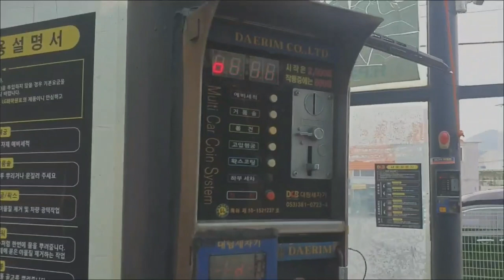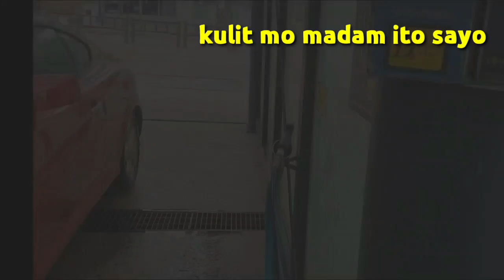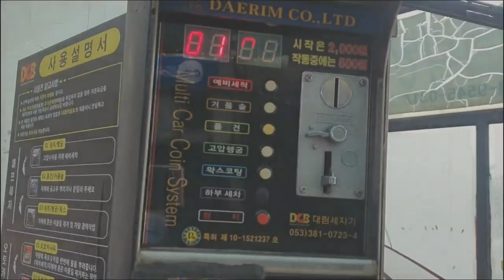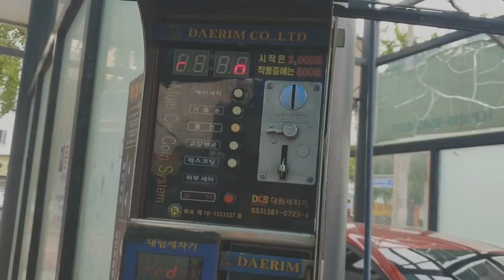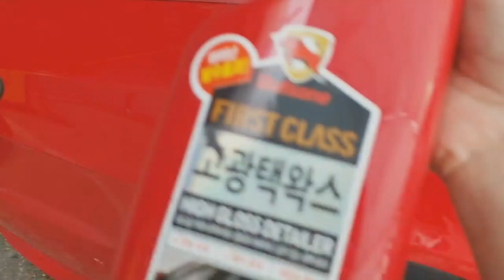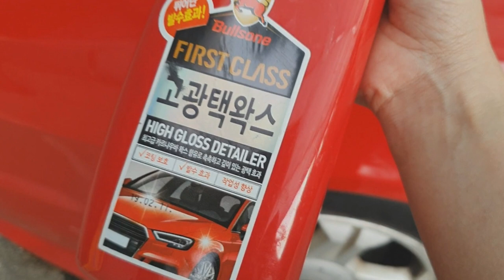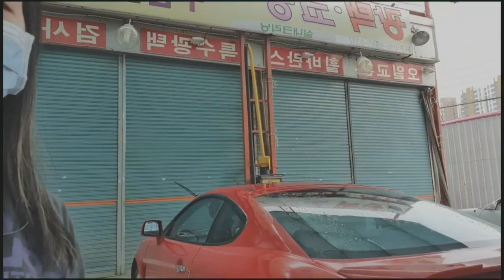SELF Car Wash in Korea 셀프세차장